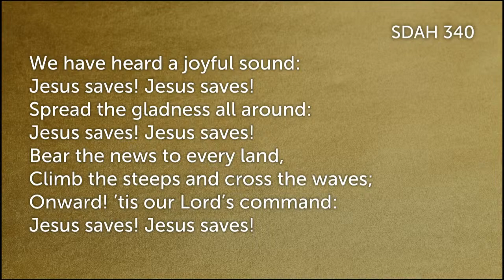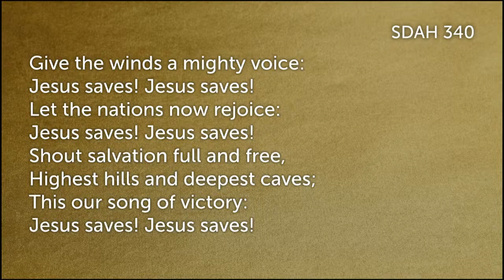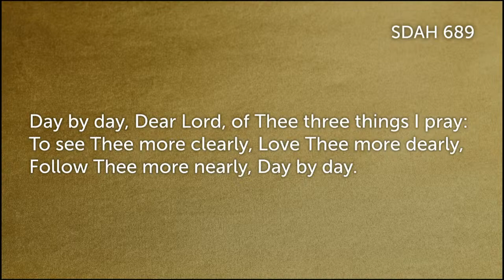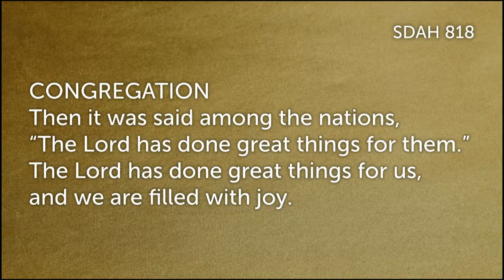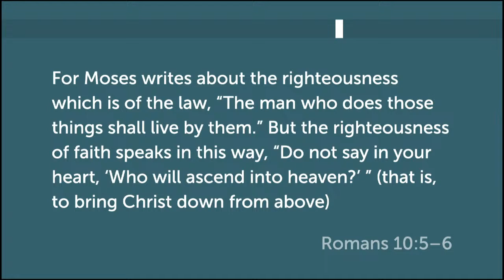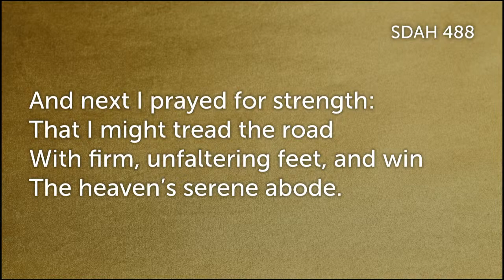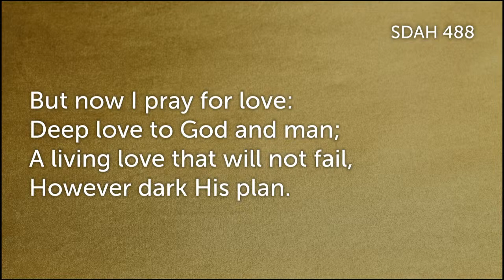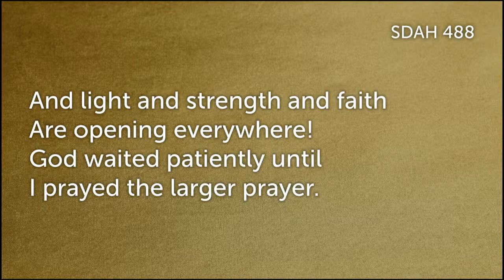The Righteousness of Faith - Pr. Mark Howard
Thank you for joining us for worship today! Let us know how you were blessed by today's service in the comment section.